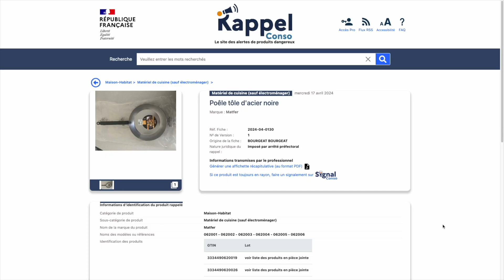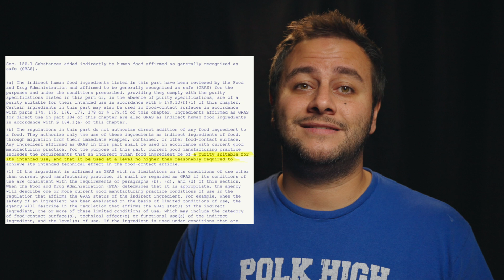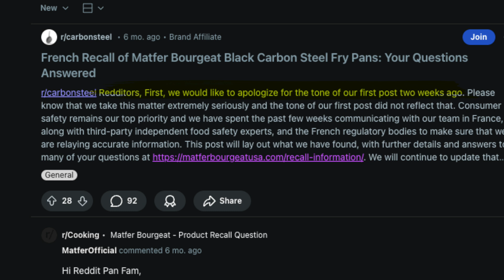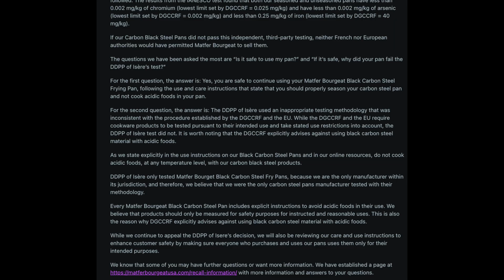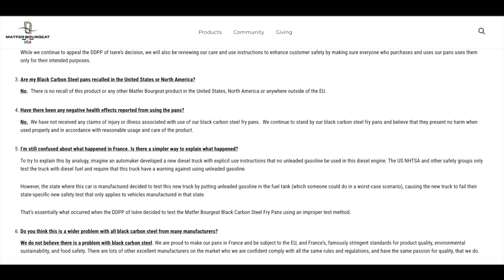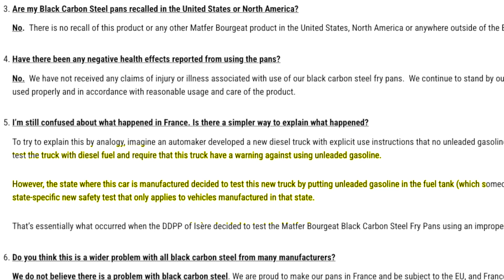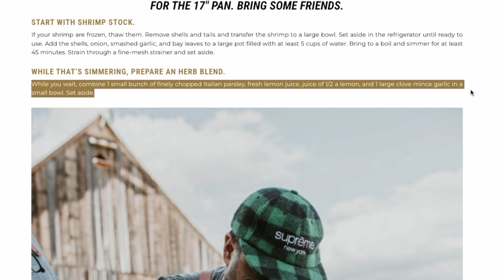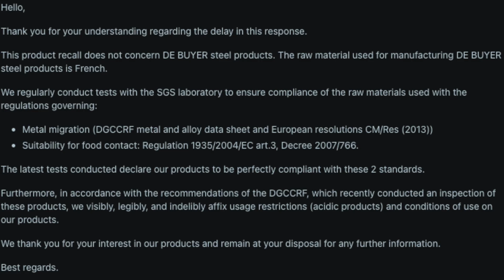Are Carbon Steel Pans Safe? | Matfer Carbon Steel Recall Due To Arsenic and Leaching | My Thoughts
So are carbon steel pans safe to cook with? In April, certain batches of Matfer Bourgeat black carbon steel pans were recalled in France. A regional regulatory agency, the (DDPP) found that when a mild acidic solution was heated in the pans, arsenic, chromium, and iron leached out in excess of standards recommended by the European Union. In this video, I'll give you my opinion on the situation and why I'm concerned about where the safety conversation is headed with carbon steel cookware.

//Discounts:
Try Amazon Prime for 30 days
Gift Amazon Prime

Links
List of Recalled Lot Numbers by DDPP:

Chapters:
00:00 - Intro
00:49 - What Happened?
01:59 - Matfer Recalled in USA?
03:40 - Leaching- How Toxic was The Findings?
04:51 - Why I Can No Longer Recommend Matfer
05:31 - Poor Response By Matfer
06:15 - Bait and Switch
07:35 - Seasoning and Leaching Are 2 Different Things
08:03 - Too Much Focus on The Test Rather Than Results
10:18 - Consumer Should NOT rely on Seasoning for Safety
11:09 - Matfer Uses Acidic Food Recipes in CS
12:05 - Other CS Companies Are Impacted?
12:22 - De Buyer Carbon Steel
13:54 - My Final Thoughts

//Like my sound? Try them out with this link!